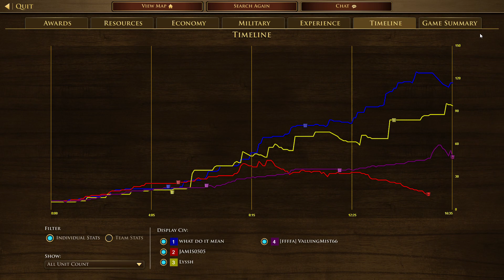Age of Empires III Definitive Edition France AND Russia VS Britain AND Ethiopia